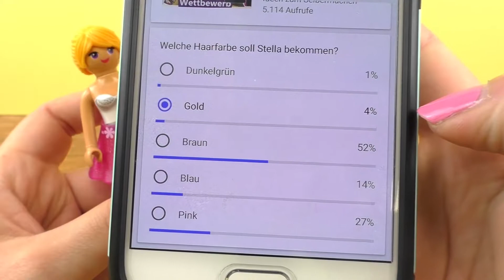ย้อมสีผมให้ตุ๊กตาเพลย์โมบิล | ผมสีใหม่ของน้องสเตลล่า